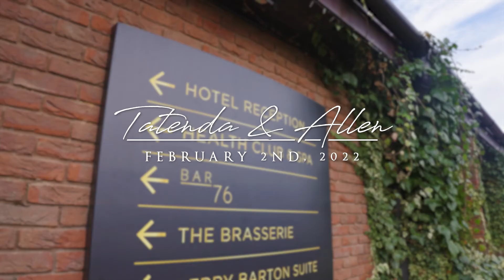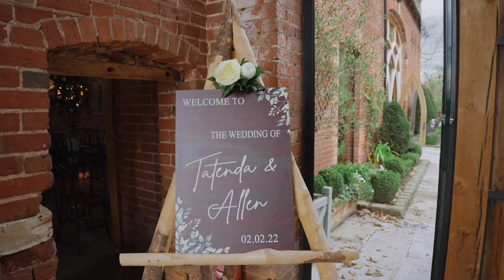Allen & Tatenda's countryside wedding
This is the Highlight video of Allen & Tatenda's wedding which was recorded and edited by us in Feb 2022.